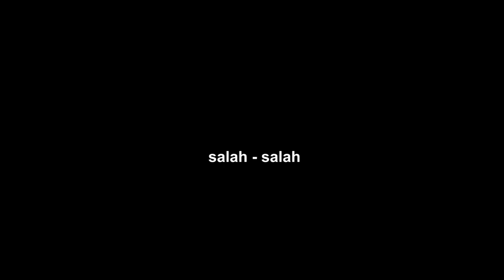Film Pendek | Anak - Anak Salletto | Bos Kecil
karya anak - anak binaan saya yang baru belajar, intinya biarkan waktu yang menjawab karyanya kedepan, asalkan berani memulai dan berani tampil di kamera.
berikan dukungan agar kami terus bersemangat